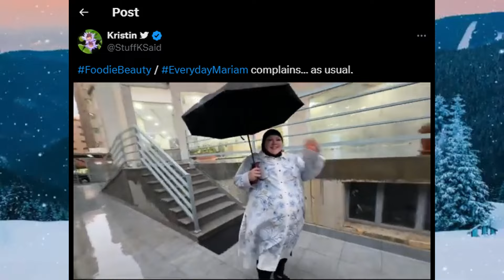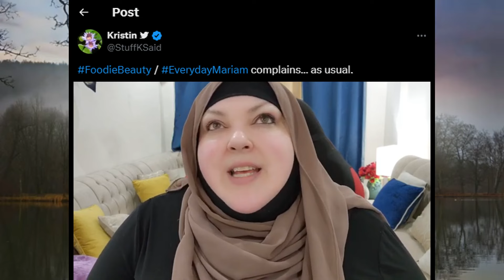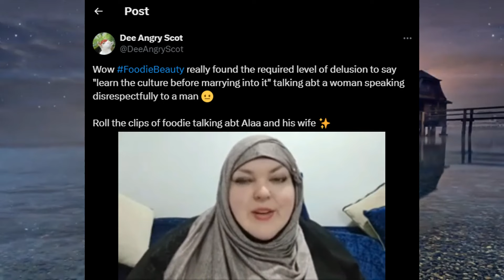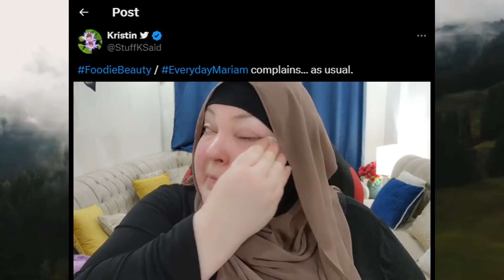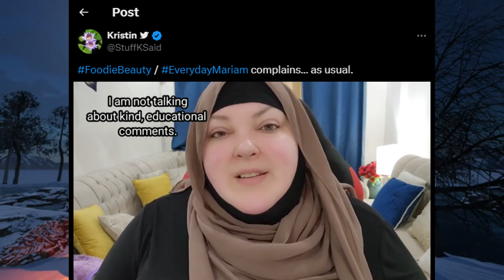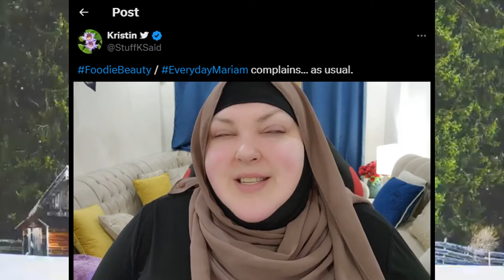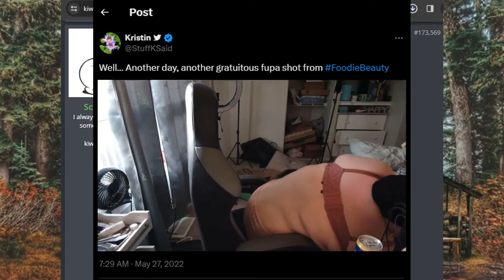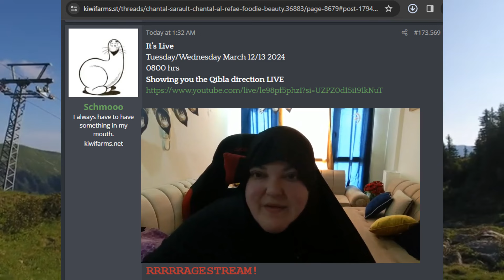Foodie Beauty Chantal Marie Everyday Mariam RAMADAN FAIL! "A person can drink and still be a Muslim"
Track: Beautiful Cabin | Cottage | Hut | Forest | Free HD Videos - no copyright